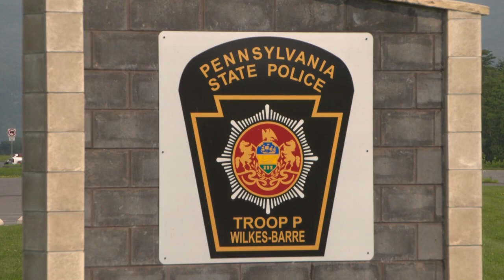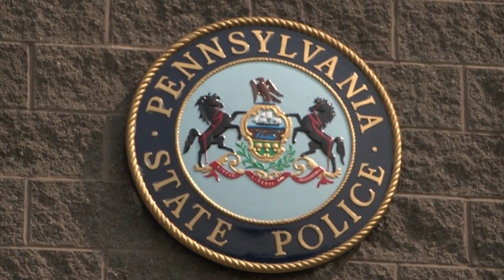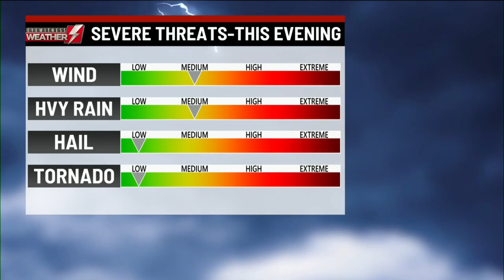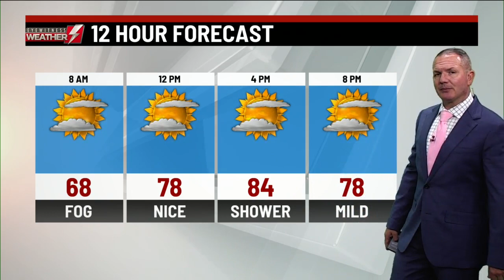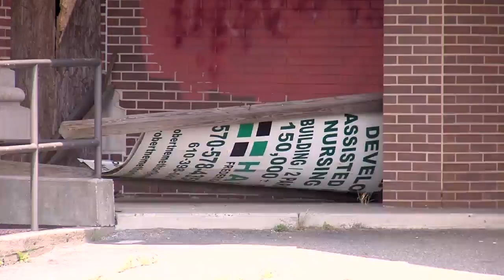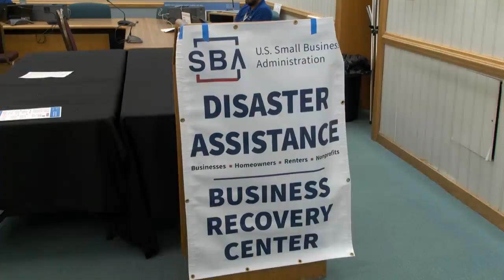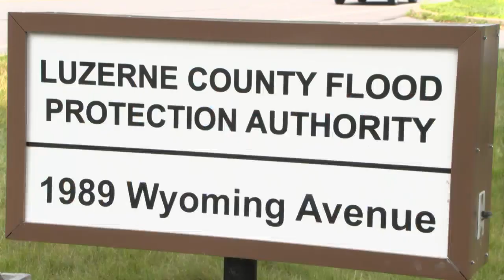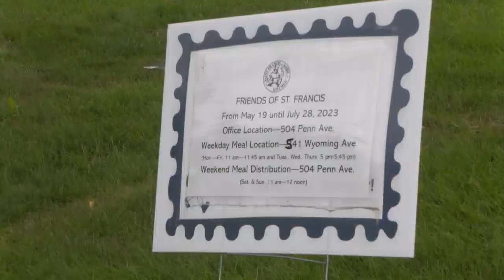7 pm block one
7 pm block one